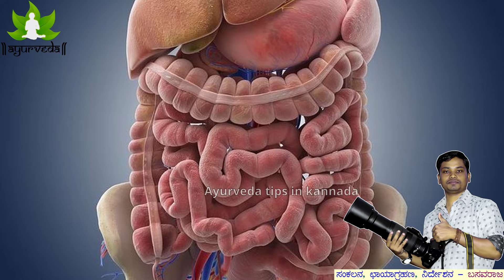Kai kalu bevaru | How to Stop Sweaty Hands and Feet Naturally in Kannada